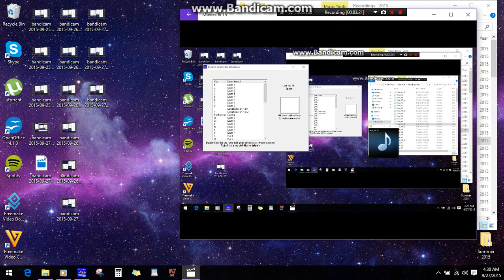Twisted Metal - Guitar & Drums (2015)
ORIGINAL VIDEO
Twisted Metal
NXZN - Guitar, Drums

Guitar: Suzie
Drums: Pyro’s Drums for Windows
Mixed with Bandicam - 2015